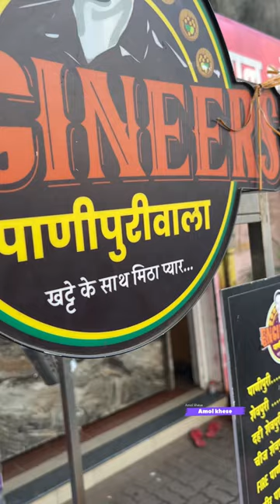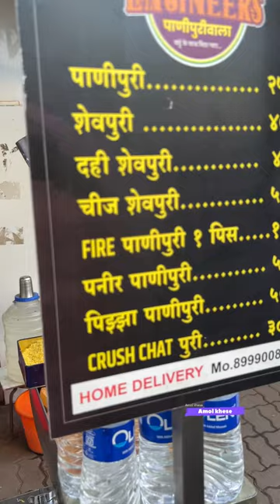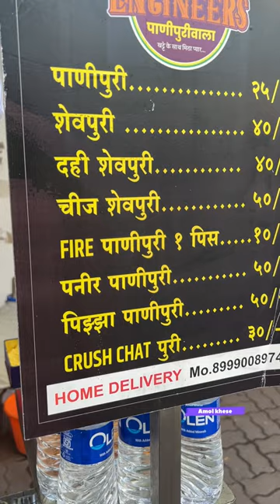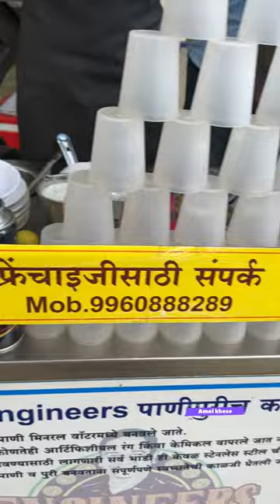इंजीनियर पाणीपुरीवाला 🔥 इंजीनियरिंग करून टाकलाय पाणीपुरी स्टॉल 💯विकतोय तुफान पाणीपुरी ✌🏻